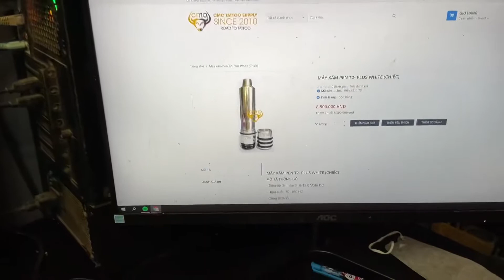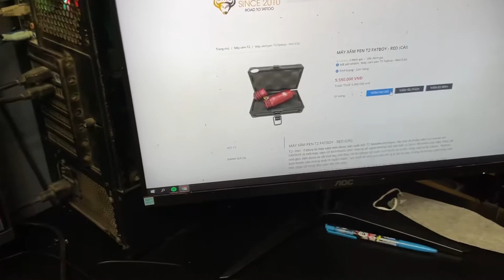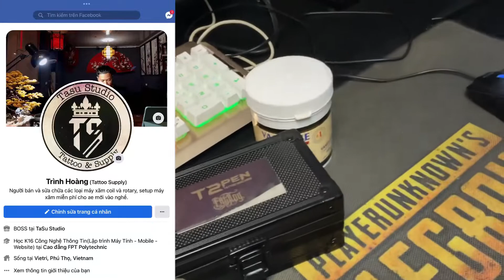Review Máy Xăm Pen T2 Fatboy Một Siêu Phẩm Thật Sự Đáng Đồng Tiền Bát Gạo | Tasu Studio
Nay chia tay e máy xăm pen t2 fatboy mà mình cảm thấy nó yêu quá, nên mình có làm 1 bài review nhỏ về chiếc máy t2 fatboy này, đây là cảm nhận riêng của mình về hình dáng cũng công năng của nó, nhưng nói thật sự là nó là một chiếc máy mình rất thích và rất yêu, vì thế tốt nhất mình không nên nói thêm nữa, cảm pưn các bạn đã xem video.

+ Bên mình đang bán các loại mày xăm Coil và Rotary cũ 98 - 98% hàng chính hãng đến từ các thương hiệu lớn như:
Diau An, Bis Nguyễn, Ink Machines, Dankubin... vv ae nào cần một em máy ngon, hàng chuẩn hãng với mức giá hết sức hợp lý.
+ Ngoài ra bên mình còn nhận bảo trì, bảo dưỡng, sửa chữa tất cả các loại máy xăm coil và rotary ae có nhu cầu xin liên hệ cho mình nhé. cảm ơn các bạn.

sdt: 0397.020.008